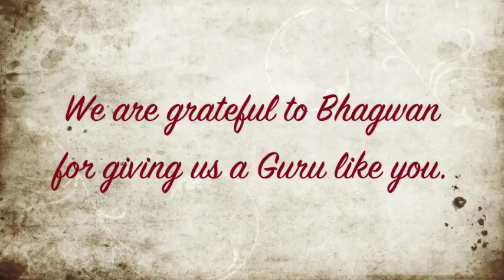Acharya Maharajshri's 40th Birthday Celebrations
H.H Acharya Maharajshri Koshalendraprasadji Maharaj celebrates his 40th Birthday celebrations